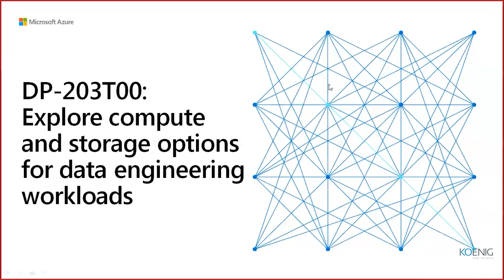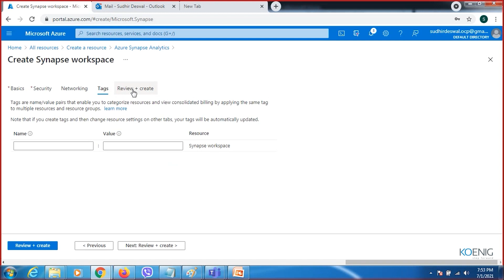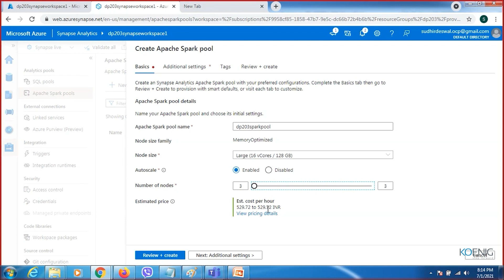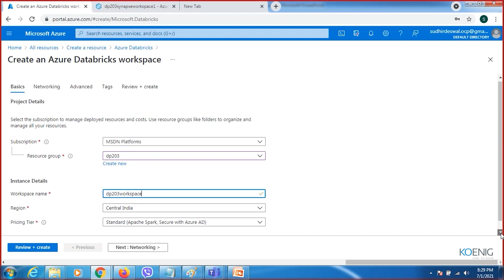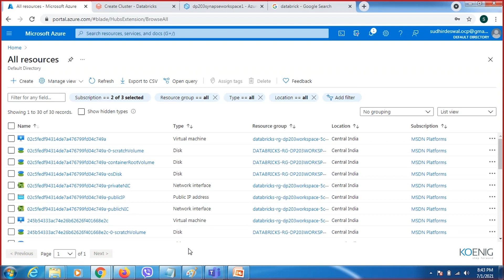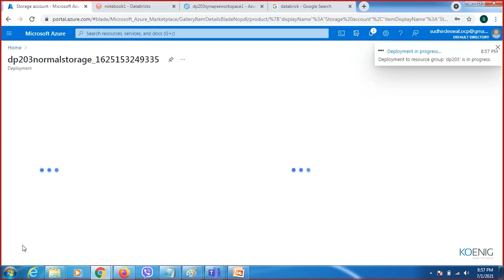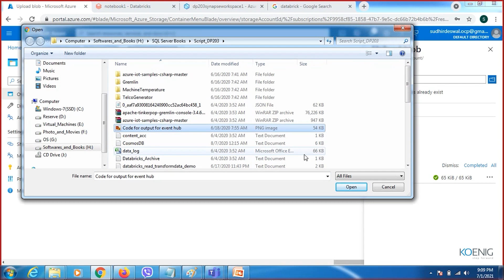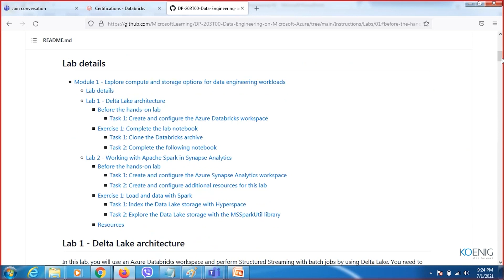Data Engineering on Microsoft Azure Course Module 1 | Koenig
Data Engineering on Microsoft Azure_Module 1_Explore Compute and Storage Options for data engineering workloads.

Koenig Flexi | Video Recording of Live Online
Bridges the gap between Live Online and On-Demand solutions.